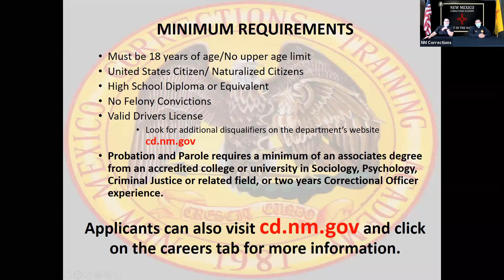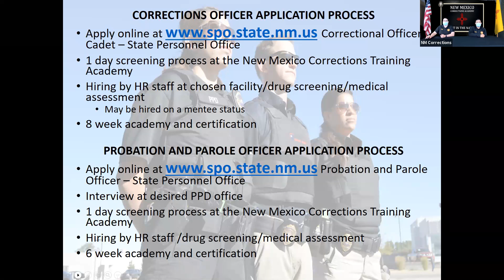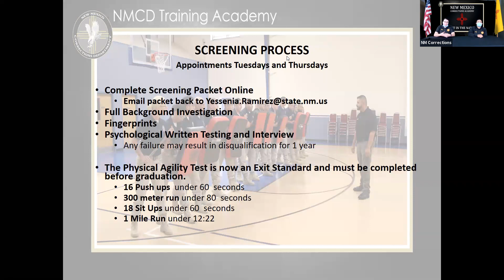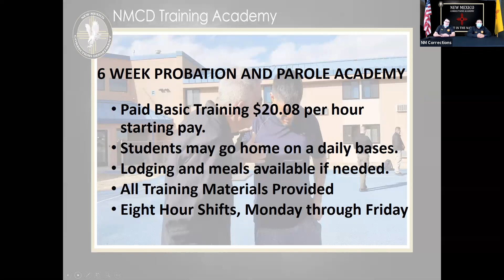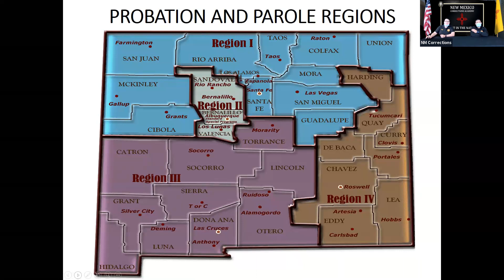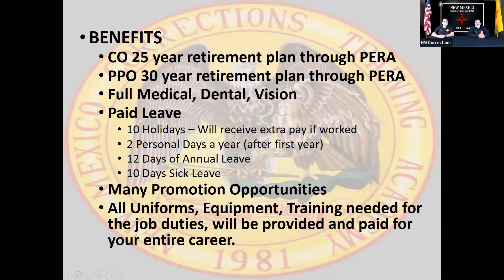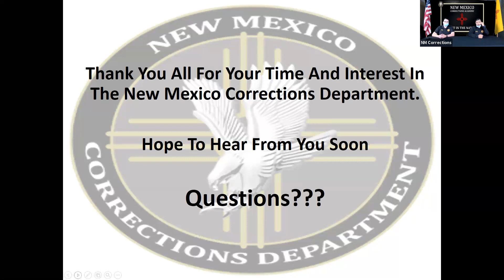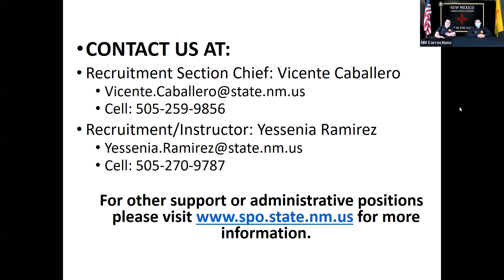NM Corrections Department Virtual Recruitment Event 1/11/2021